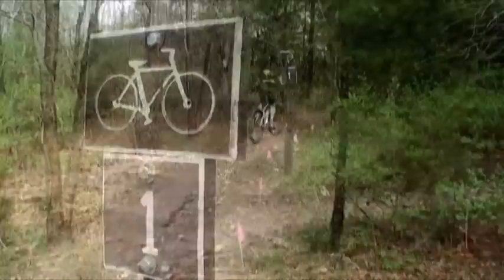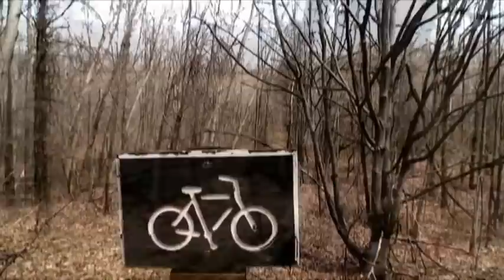Pontiac Lake Time Trial 2009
Pontiac TT